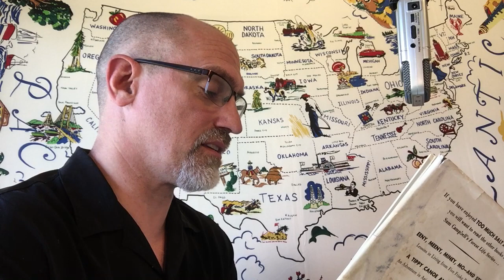Too Much Salt And Pepper - Chapter 12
We return to the north country of Wisconsin with Sam Campbell and enjoy another season of fellowship with the wild creatures of the forest, and this time its two rascally, adolescent porcupines that are the stars of the show.  Hours of enjoyment await as we hear about their adventures all told in the engaging Sam Campbell style and read by Your Story Hour’s Aunt Nikki and Uncle Jon